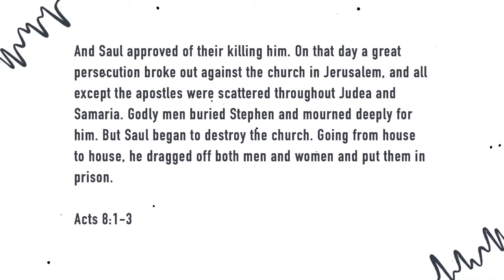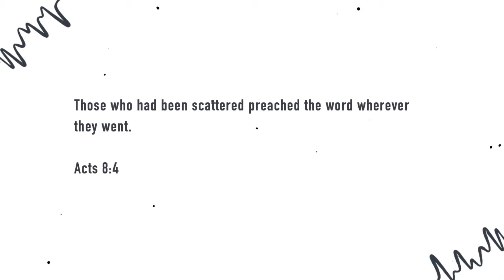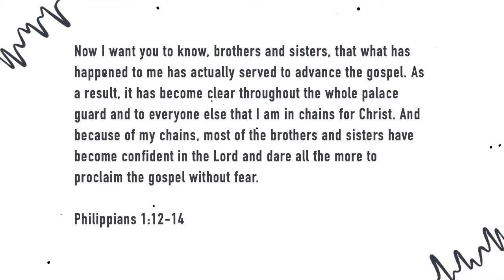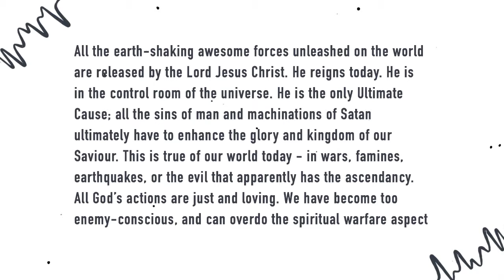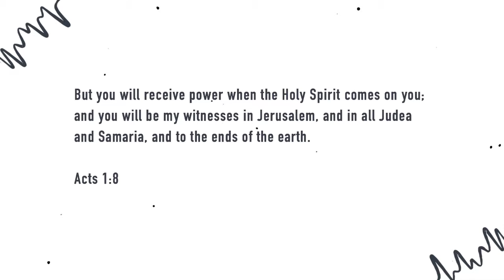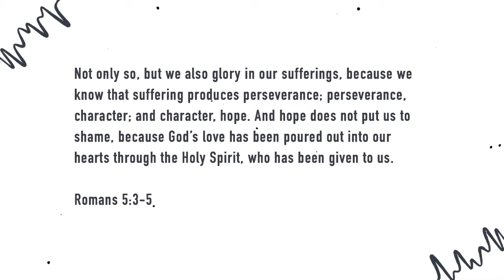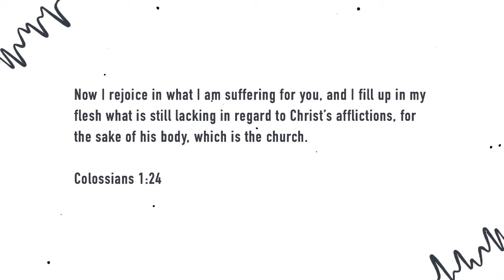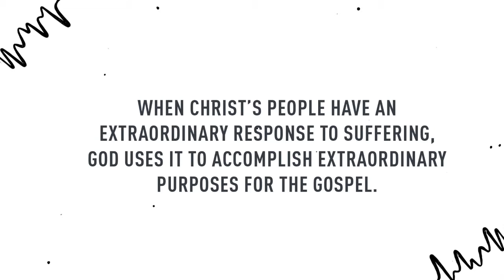Persecution & Extension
When Christ's people have an extraordinary response to suffering, God uses it to accomplish extraordinary purpose for the Gospel.

Part 4 of the "Aftershock" series, given by Pastor Jonathan Drake on May 1, 2016.